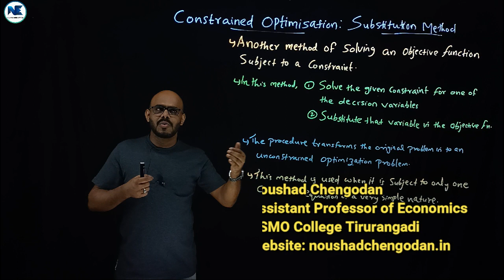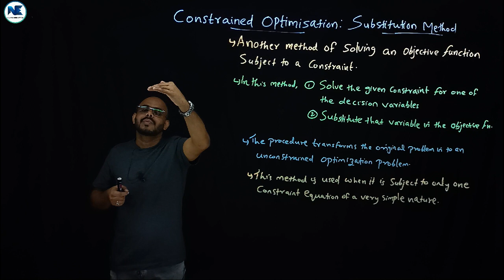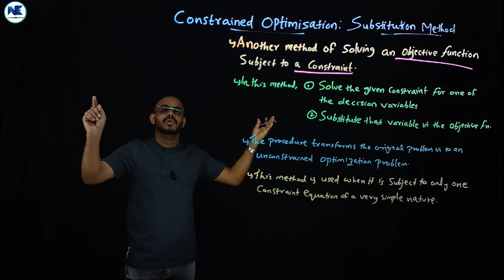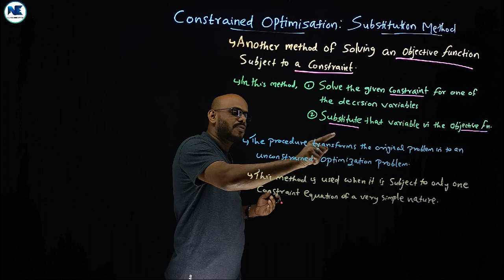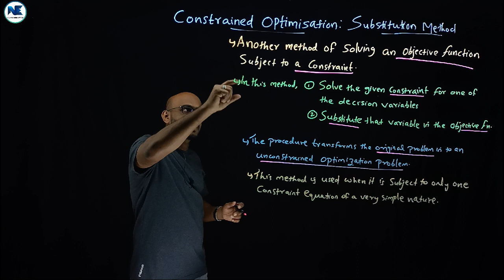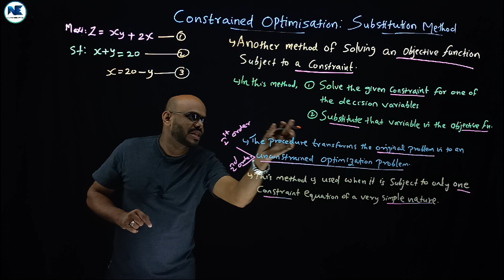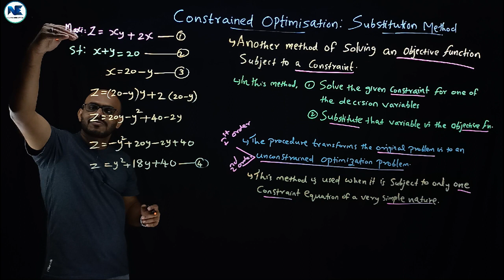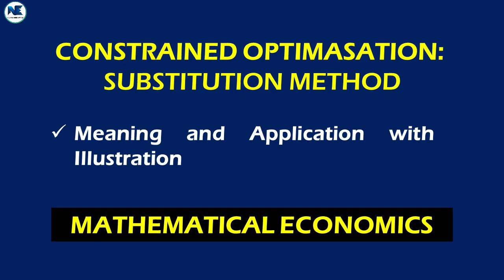CONSTRAINED OPTIMASATION: SUBSTITUTION METHOD – MEANING & ILLUSTRATION - MATHEMATICAL ECONOMICS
This video covers Constrained Optimisation: Substitution Method – Meaning and Application with Illustration - MATHEMATICAL ECONOMICS – A to Z Analysis

- OPTIMISATION WITHOUT CONSTRAINTS -EASY SOLUTIONS TO PROBLEMS MAXIMA & MINIMA-MATHEMATICAL ECONOMICS

- CONSTRAINED OPTIMISATION WITH LAGRANGE MULTIPLIER-TIPS FOR SOLUTIONS-MODULE 3-MATHEMATICAL ECONOMICS